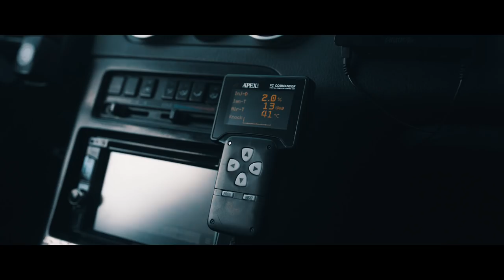Koguchi Power | Type X - GOOD VIBES CREW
GOOD VIBES CREW

NISSAN FEST 2017